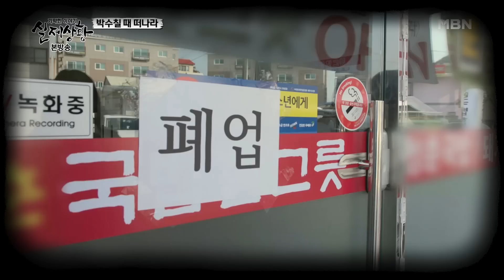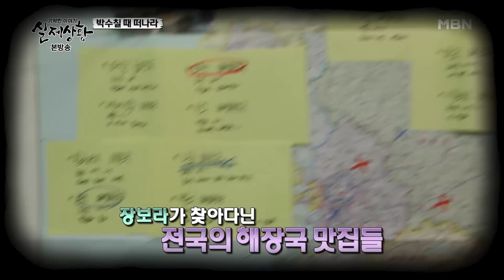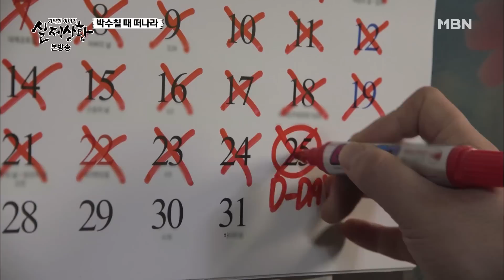[실제상황] 맛집 TV 출연을 거부 하는 사장의 비밀?! EP_02